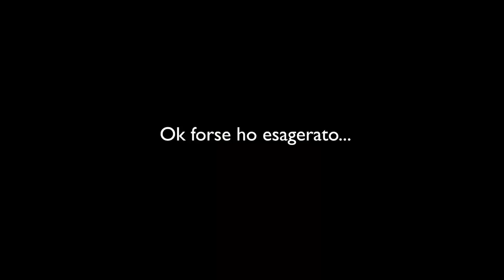la festa dei 300mila pirati sul vascellazzo X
Video donatoci dal membro della ciurma Irene Bellabarba.
Festeggiamo 300mila pirati sul vascellazzo e 100mila disagiati su questa scialuppa.
Alla nostra, ciurma!

2) Ponte di comando (news)